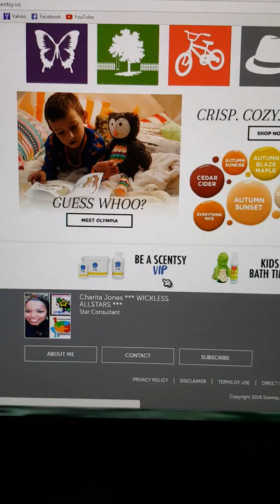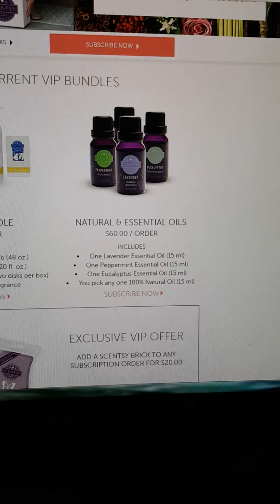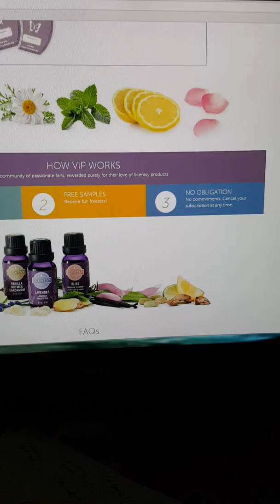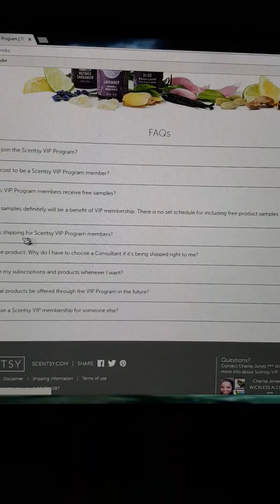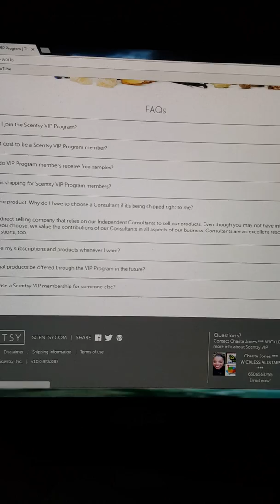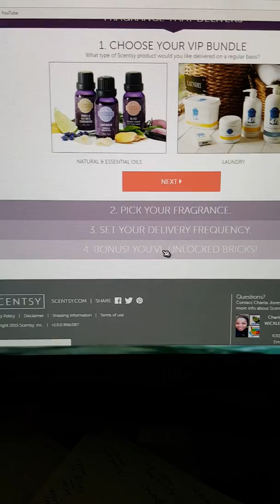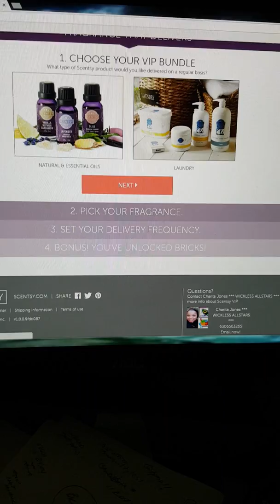Be a Scentsy VIP member ❤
JOIN OUR TEAM FOR $99

Why should I join the Scentsy VIP Program?
The program offers a hassle-free, convenient way to get select Scentsy products shipped directly to your door on a recurring basis. In addition to convenience, you’ll be eligible for members-only offers like free samples!

What does it cost to be a Scentsy VIP Program member?
There are no fees to join the Scentsy VIP Program; you only pay for the products you order.

How much is shipping for Scentsy VIP Program members?
In the contiguous United States, shipping is free! For customers in Alaska, Hawaii, U.S. territories and Canada, VIP orders receive a discounted shipping rate compared to regular Scentsy orders.

I just want the product. Why do I have to choose a Consultant if it’s being shipped right to me?
Scentsy is a direct selling company that relies on our Independent Consultants to sell our products. Even though you may not have interaction with the Consultant you choose, we value the contributions of our Consultants in all aspects of our business. Consultants are an excellent resource if you have product questions, too.

Can I change my subscriptions and products whenever I want?
You can cancel your order up to 48 hours before the shipping date.

Will additional products be offered through the VIP Program in the future?
Yes. We will offer new product subscription options in the future. The program will expand to meet the desires of our VIP members.

Can I purchase a Scentsy VIP membership for someone else?
Absolutely! The Scentsy VIP program makes a great gift! Simply select the products and frequency and enter the name and address you’d like them shipped to and we’ll take care of the rest.

What are some examples of exclusive offers?
For starters, we’re offering our Scentsy VIP Program members the option to add a Scentsy Brick to any bundle. A Scentsy Brick is the same beloved Scentsy wax, just larger than our traditional Scentsy Bars!